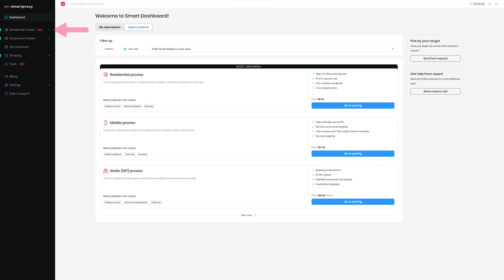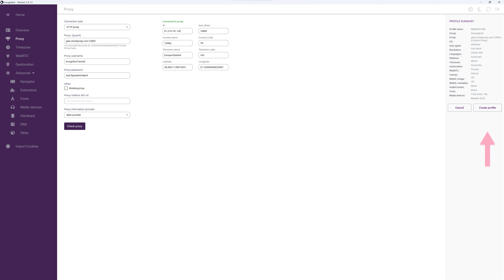Set Up Proxies On Incogniton: Proxy Integration Guide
Learn how to set up proxies on Incogniton! With this proxy integration guide, you can run Decodo (formerly Smartproxy) IPs in seconds. Just follow the process step by step.

🚀 Why residential proxies?
Residential proxies are the best proxy type to achieve genuine online anonymity because they come from desktop and mobile household devices. Using Incogniton with our residential proxies, you can generate and employ different fingerprints simultaneously to manage multiple profiles effectively.

🚀 What is an antidetect browser?
An antidetect browser is similar to regular browsers, but it comes with features that enhance online privacy and security. It uses techniques like IP rotation, user agent spoofing, and cookie management to enable users to present themselves as different online personas. Digital fingerprint techniques makes it difficult for websites to trace your true identity, browsing habits, and location.

🚀 *What is Incogniton?*
Incogniton is a powerful and user-friendly anti-detection browser that gives you full control over your online data privacy. Manage multiple accounts or browser profiles while also protecting yourself from online fingerprinting.